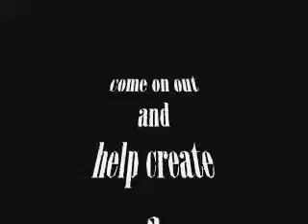bob grover open mic the bally hotel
phil stahl's wednesday nite open mic at
the BALLY HOTEL rt 100 bally ,pa.
since 1980
presents
bob grover
come on out and help build a local music scene